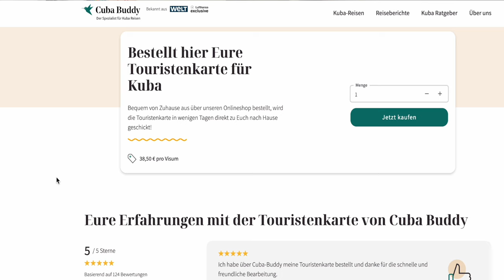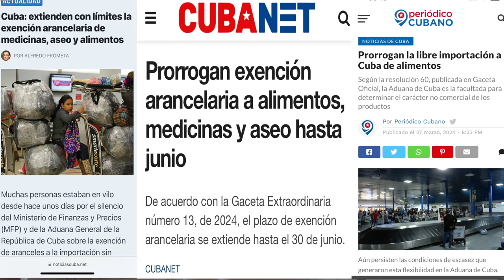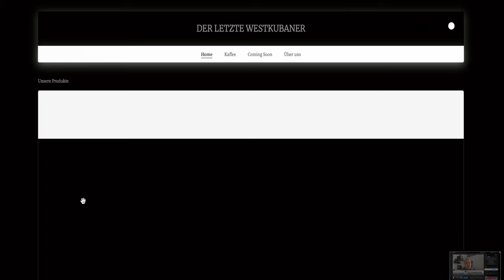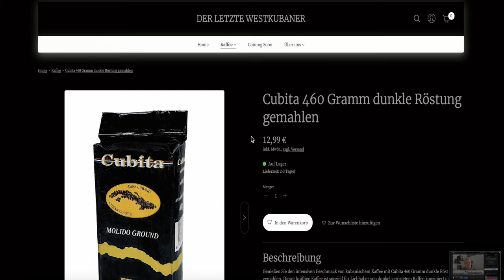Aktuelle Lage in Kuba | April 2024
Wir sind schon im 4. Monat im Jahr 2024. Heute schauen wir uns also die aktuellen Lage in Kuba im Monat April 2024 an.

DER LETZTE WESTKUBANER
Kubanischer Kaffee Cubita in 3 Varianten.
Code: ilovekuba10

Bitte achte darauf, dass im Betreff nicht Kuba, Cuba oder ähnliches steht.

Du benötigst eine Touristenkarte?

Schütze dich mit NordVPN und nutze dein Smartphone/Laptop/Tablet auch in Kuba vollumfänglich

Quelle
Aktuelle Wechselkurse

Zeitstempel:
00:00 Intro/abonnieren
00:43 Wechselkurs
01:40 Einreisebestimmung
02:26 Werbung Cuba Buddy Touristenkarte
03:06 Zollerleichterung
04:22 Russischer Öltank
05:25 Demonstrationen in Kuba
06:48 Schwere Unwetter in Westkuba
08:23 Trump
10:04 Kuba und Türkei
11:14 Dengue Impfstoff
13:38 ExWirtschaftsminister
15:21 Der letzte Westkubaner
16:59 abonnieren/Outro